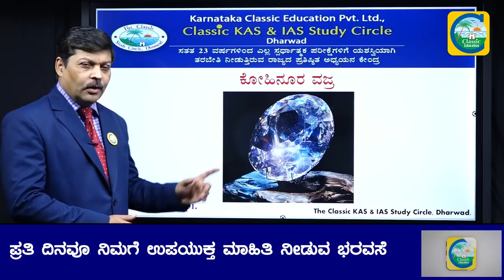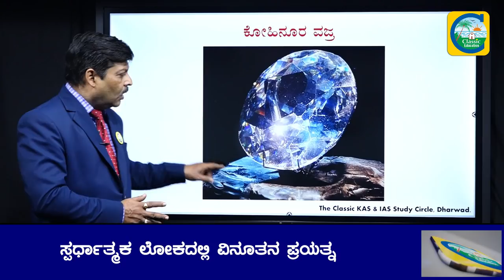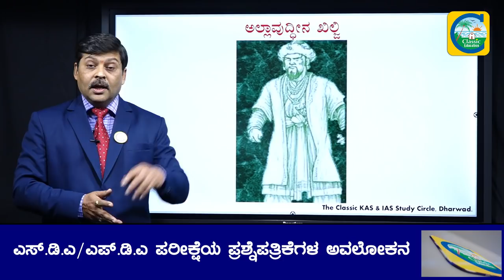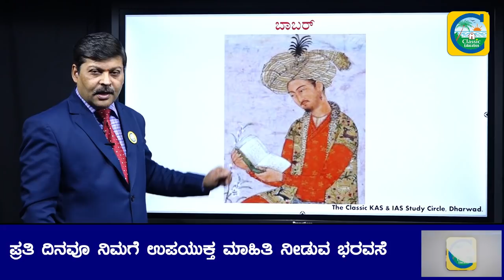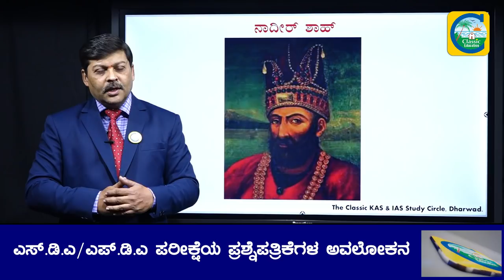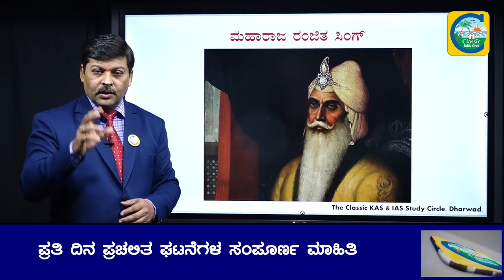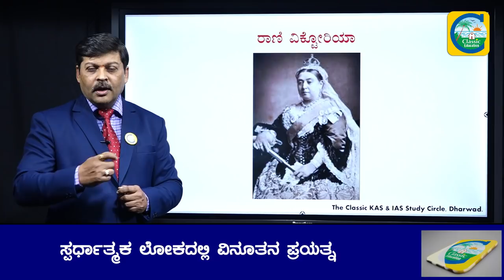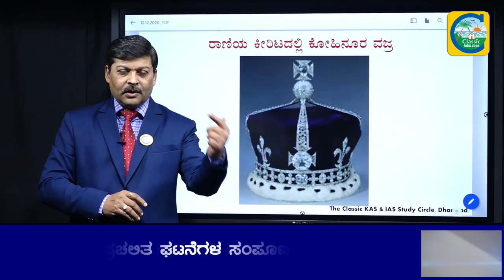ಕೋಹಿನೂರ್ ವಜ್ರ ಭಾರತ ಬಿಟ್ಟು ಇಂಗ್ಲೆಂಡನಲ್ಲಿರುವುದು ಯಾಕೆ.? kohinoor 💫 story in kannada|Classic Education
Weight 105.602 carats (21.1204 g)[a]
Dimensions 3.6 cm (1.4 in) long
3.2 cm (1.3 in) wide
1.3 cm (0.5 in) deep
Colour D (colourless)[4]
Type IIa[4]
Cut Oval brilliant
Facets 66[5]
Country of origin India
Mine of origin Kollur Mine
Cut by Levie Benjamin Voorzanger
Owner Queen Elizabeth II in right of the Crown[6]

Classic Education
Dharwad